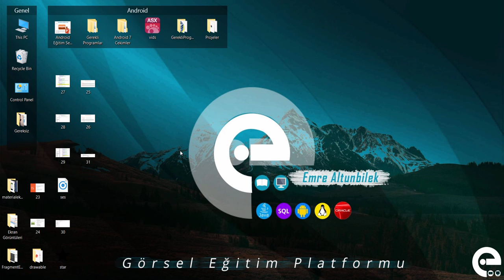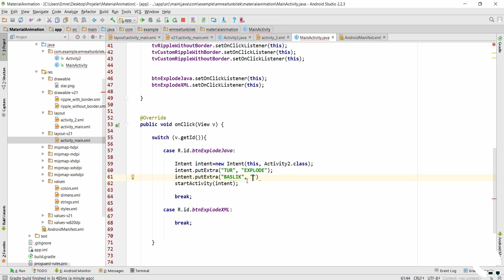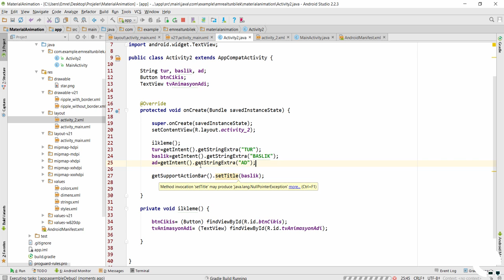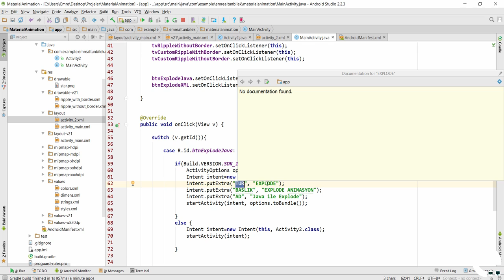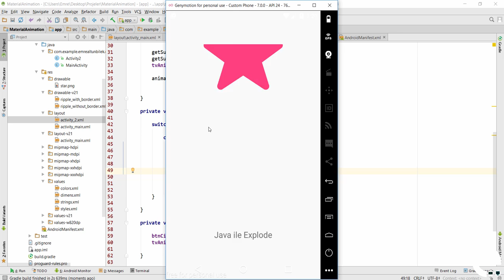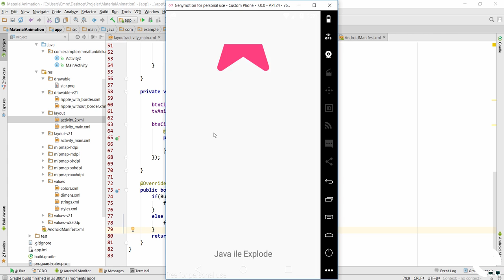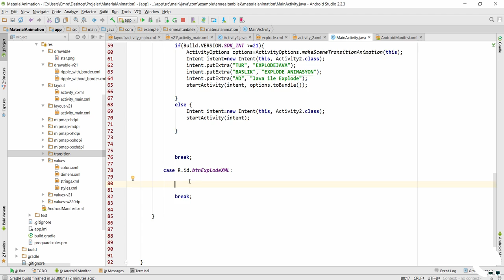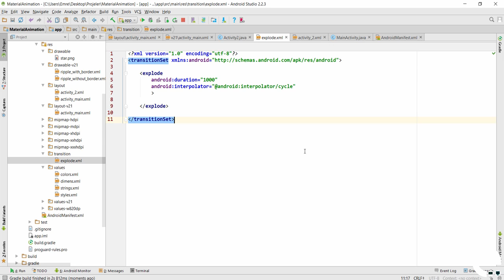17 Explode Animasyonu | Android Material Design Eğitim Seti